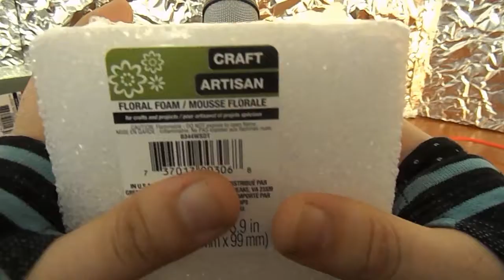ASMR Cutting Foam not talking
A new type of video for my watchers! Foam cutting let me know if you enjoyed it and would like to see more videos of this type.